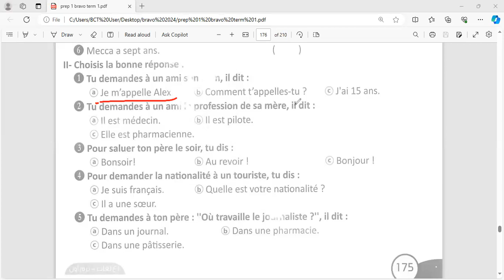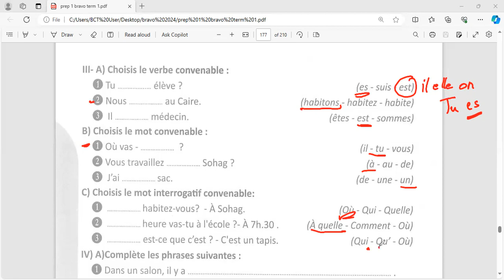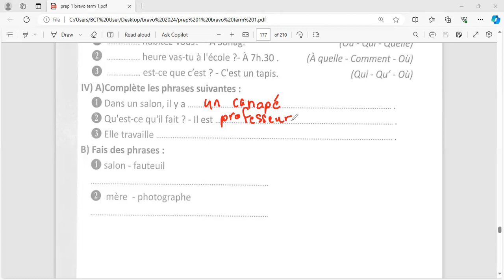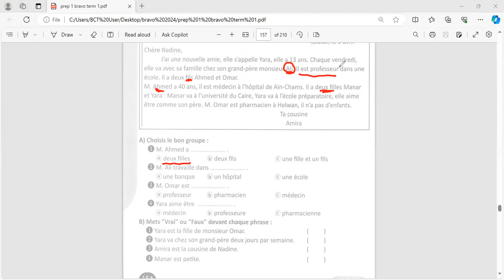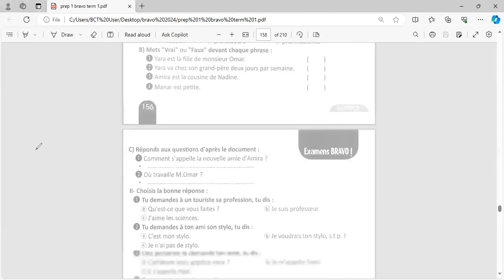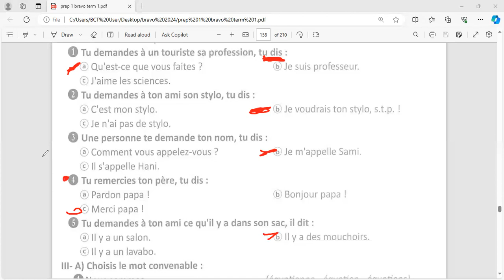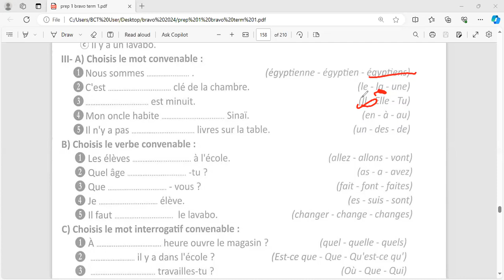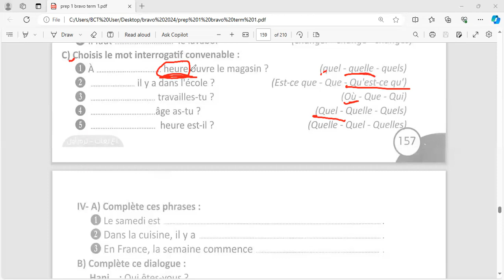مراجعه شامله علي منهج اللغه الفرنسيه لصف الاول الاعدادي مس سعاد